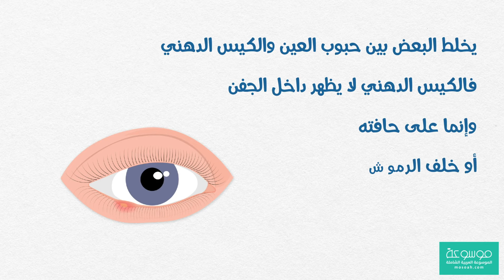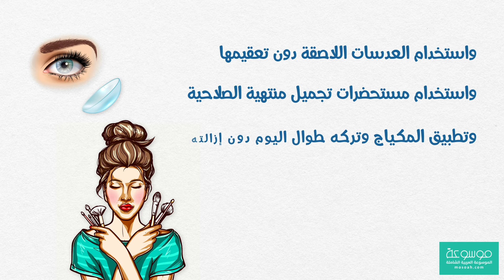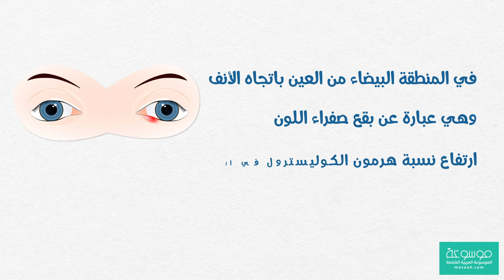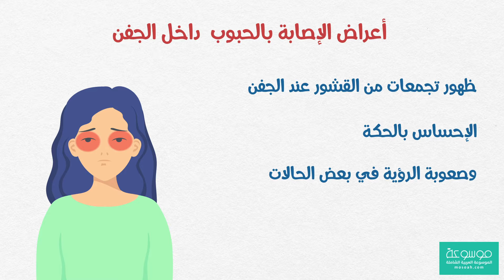ما سبب ظهور حبوب جفن العين وتشخيصها وعلاجها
أسباب ظهور حبوب داخل جفن العين

يخلط البعض بين حبوب العين والكيس الدهني، فالكيس الدهني لا يظهر داخل الجفن وإنما على حافته أو خلف الرموش، بينما حبوب العين تحدث نتيجة العوامل التالية:

يعد العامل الرئيسي وراء ظهور داخل جفن العين هو الإصابة بعدوى البكتيريا التي تتسبب في التهاب الغدة الدهنية التي تتعرض للانسداد في تلك الحالة، وهي تُعرف باسم "بكتيريا المكورة العنقودية".
تحدث الإصابة بالعدوى البكتيرية نتيجة لمس اليد وهي غير نظيفة للعين، واستخدام العدسات اللاصقة دون تعقيمها، واستخدام مستحضرات تجميل منتهية الصلاحية، وتطبيق المكياج وتركه طوال اليوم دون إزالته، وكذلك الإصابة بالتهاب الجفن.
من بين الأسباب الأخرى وراء الإصابة بهذ الحالة هو الإصابة بالظفرات والتي تنتج عن ظهور حبوب وردية أو حمراء أو صفراء في الجفن العلوي.
حدوث إصابات في القرنية من الخدوش مما يترتب عليه إصابة الجفن بالالتهابات التي ينتج عنه تورمه وظهور حبوب بداخله.
الإصابة بسرطان العين حيث أنه يتسبب في تلف الإبصار وتعرض الجفون للالتهابات، ولكن هذا العامل من العوامل الناردة لأن نسبة الإصابة سرطان العين ضئيلة للغاية.
الإصابة بالشحيمات وفيها تتراكم المواد الدهنية والبروتينات نتيجة للتعرض المباشر لأشعة الشمس الضارة أو إصابة العين بالجفاف، وتظهر بالتحديد في المنطقة البيضاء من العين باتجاه الأنف، وهي عبارة عن بقع صفراء اللون.
ارتفاع نسبة هرمون الكوليسترول في الجسم الذي ينتج عنه حدوث رواسب الكوليسترول وظهور حبوب العين.
إصابة البشرة بالحروق والتقرحات التي تنتج عنها ظهور حبوب تُعرف باسم "حبوب الميليا" أو "حبوب الدخنيات"، وهي تحدث أيضًا نتيجة كثرة التعرض لأشعة الشمس واستخدام مستحضرات التجميل الغير مناسبة للبشرة.
الإصابة بالتهاب جفن العين والتهاب الملتحمة التحسسي.

أسباب ظهور حبوب داخل جفن العين وعلاجها